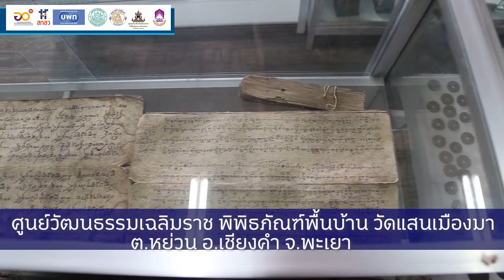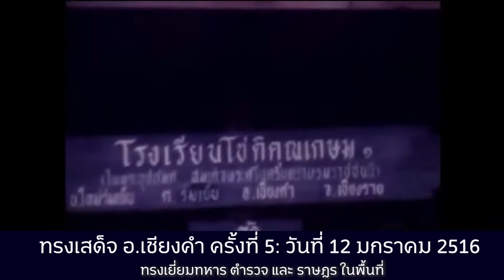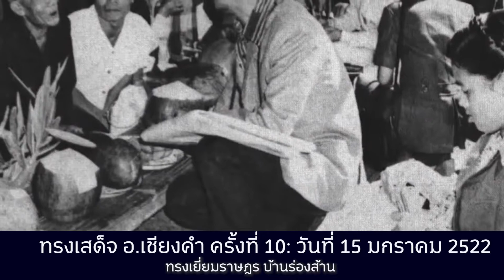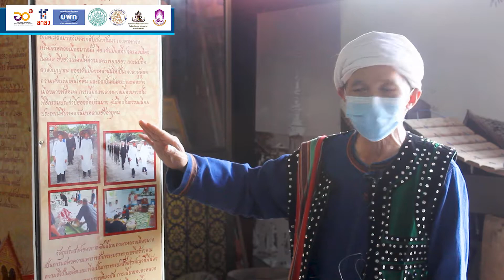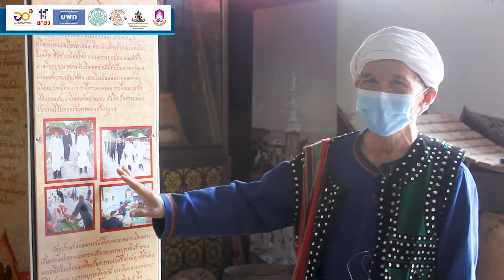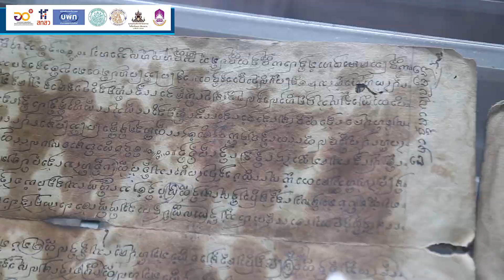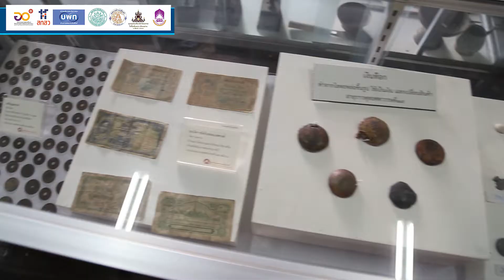ศูนย์วัฒนธรรมเฉลิมราช พิพิธภัณฑ์พื้นบ้าน วัดแสนเมืองมา อ.เชียงคำ จ.พะเยา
พิพิธภัณฑ์พื้นบ้าน ศาสนา ความเชื่อ และวิถีชีวิตชาวไทลื้อ

ศูนย์วัฒนธรรมเฉลิมราช พิพิธภัณฑ์พื้นบ้าน วัดแสนเมืองมา เป็นพื้นที่จัดแสดงโบราณวัตถุทางพระพุทธศาสนา เครื่องมือเครื่องใช้ในชีวิตประจำวันของชาวไทลื้อและชาวล้านนาในอดีต เป็นแหล่งรวบรวมข้อมูลมรดกภูมิปัญญาทางวัฒนธรรมชาติพันธุ์ และวิถีชีวิตของคนในท้องถิ่น รวมทั้งอนุรักษ์สืบสาน ต่อยอด และสร้างสรรค์ ภายในจัดแสดงเนื้อหาเป็น ๓ ส่วน ประกอบด้วย

๑. จัดแสดงภาพพระราชกรณียกิจพระบาทสมเด็จพระเจ้าอยู่หัว เสด็จพระราชดำเนิน ในพื้นที่จังหวัดพะเยา

๒. จัดนิทรรศการแสดงองค์ความรู้มรดกภูมิปัญญาทางวัฒนธรรมท้องถิ่น

๓. เผยแพร่ข้อมูลสารสนเทศ สืบสาน ถ่ายทอดมรดกภูมิปัญญาทางวัฒนธรรม

        นิทรรศการเฉลิมพระเกียรติพระบาทสมเด็จพระเจ้าอยู่หัวและพระบรมวงศ์ศานุวงศ์ ที่เสด็จพระราชดำเนินทรงเยี่ยมราษฎรทหาร ตำรวจในเขตปฏิบัติการปราบปรามผู้ก่อการร้ายในเขตพื้นที่อำเภอเชียงคำ ในการเสด็จพระราชดำเนินในแต่ละครั้งนั้น ทรงพระกรุณาโปรดเกล้าโปรดกระหม่อมพระราชทานเครื่องอุปโภคบริโภคแก่ประชาชน พระราชทานสิ่งของเครื่องอุปกรณ์การเรียนแก่นักเรียน พระราชทานสัตว์เลี้ยงและเมล้ดพืชเพื่อใช้ในการแพร่พันธุ์ อีกทั้งยังพระกรุณาโปรกเกล้าดปรดกระหม่อมพระราชทานหน่วยแพทย์หลวงไปทำการตรวจรักษาและจ่ายยารักษาโรคแก่ผู้เจ็บป่วย ทรงมีพระปฎิสันถารถึงความทุกข์สุขและปัญหาเดือดร้อนของราษฎรที่มาเข้าเฝ้า พระราชกรณียกิจดังกล่าวถือว่าเป็นประวัติการณ์ของแผ่นดิน จึงได้เผยแพร่ภาพพระราชกรณียกิจการเสด็จพระราชดำเนิน และการปฏิบัติพระราชกรณียกิจของพระบาทสมเด็จพระเจ้าอยู่หัวและพระบรมวงศ์ศานุวงศ์ในพื้นที่อำเภอเชียงคำ ในระหว่างปีพ.ศ.๒๕๑๑-๒๕๕๔ เพื่อเป็นการเผยแพร่พระมหากรุณาธิคุณที่มีต่อพสกนิกรชาวเชียงคำให้ปรากฏยั่งยืนอยู่ตราบกาลนาน

นิทรรศการวิถีชีวิตไทลื้อเชียงคำ ลื้อเป็นกลุ่มชาติพันธุ์ตระกูลไทย มีวิถีชีวิต วัฒนธรรมประเพณีที่เป็น อัตลักษณ์ของตนเอง ถิ่นฐานดั้งเดิมตั้งอยู่ในเขตสิบสองปันนาทางใต้ของมณฑลยูนนานในสาธารณรัฐ ประชาธิปไตยประชาชนจีน ตั้งรกรากอยู่ในเขตที่ราบลุ่มแม่น้ำและหุบเขาชาวไทลื้อถูกอพยพกวาดต้อนเข้ามาในยุค “เก็บผักใส่ซ้า เก็บข้าใส่เมือง” จึงทำให้การอพยพเคลื่อนย้ายไทลื้อมาอยู่เชียงคำ เป็นการกระจายตัวของไทลื้อที่มาจากเชียงม่วน ทำให้เชียงคำกลายเป็นศูนย์กลางใหม่ของของชาวไทลื้อ ที่อพยพมาจากชุมชนต่างๆในเชียงม่วนและการอพยพเคลื่อนย้ายนั้น ไม่ได้อพยพมาเพียงครั้งเดียว หากแต่อพยพเข้ามาหลายครั้งและหลายกลุ่ม ด้วยเหตุและปัจจัยที่ต่างกัน ไม่ว่าจะเป็นการถูกกวาดต้อนเทครัว การค้าขายและการเสาะแสวงหาที่ทำกิน และหลบหลีกภัยสงคราม ดังนั้นจึงทำให้ชาวไทลื้อในเชียงคำ จึงมีหลากหลาย เช่น ลื้อเมืองหย่วน ลือเมืองมาง ลื้อเมืองพง ลือเมืองยั้ง ลื้อเมืองเชียงแขง ลื้อเมืองเชียงคาน ลื้อเมืองล้า ลื้อเมืองบาน ซึ่งอพยพเข้ามาอยู่ในเขตเมืองเชียงคำด้วยกัน มาสู่การกำเนิดของชุมชนไทลื้อเชียงคำ นิทรรศการได้จำลองชีวิตความเป็นอยู่ และการทอผ้าซึ่งมีลวดลายที่เป็นเอกลักษณ์ มีความโดดเด่นงดงาม

นิทรรศการศาสนาและความเชื่อ ชาวไทยลื้อเชียงคำนับถือศาสนาพุทธ นิกายเถรวาทค่อนข้างเคร่งครัด และยังคงนับถือเทวดา ควบคู่ไปกับพุทธศาสนา แม้ว่าความเชื่อทางด้านพุทธศาสนาของชาวไทลื้อจะเข้ามาในภายหลัง แต่ชาวไทลื้อก็มีการผสมผสานเอาวัฒนธรรมความเชื่อดั้งเดิม และความเชื่อทางพุทธศาสนาผนวกรวมไว้ด้วยกัน อีกทั้งความเชื่อในเรื่องของเทวดา ซึ่งเป็นความเชื่อดั้งเดิมของไทลื้อนั้น ก็ไม่ได้มีความแตกต่างจากความเชื่อเรื่องผี ของชาวล้านนามากนัก ในยุครัฐจารีตความเชื่อเรื่องเทวดาเป็นความเชื่อที่เคร่งครัดและมีอิทธิพลต่อชุมชนเป็นอย่างมาก โดยเฉพาะ พิธีกรรมเมือง ซึ่งพิธีดังกล่าวเป็นเครื่องสะท้อนให้เห็นถึงความสำคัญของเมือง ที่ยังคงมีความหมายต่อชาวไทยลื้อ ทั้งนี้ยังถือเป็นการรวมกลุ่มทางชาติพันธุ์ที่จะกำหนดความเป็นไปของชุมชน ตลอดจนยังเป็นการแสดงความเคารพ และความกตัญญูต่อบรรพบุรุษ

หอผ้า เป็นชื่อเรียกเรือนสมมุติพิเศษที่สร้างด้วยไม้ไผ่ ห่อหุ้มด้วยผ้าขาว มีลักษณะคล้ายกับปราสาทของชาวล้านนา ชาวไทลื้อในอำเภอเชียงคำ ยังคงรักษาความเชื่อนี้ตั้งแต่โบราณจากสิบสองปันนาจนถึงในประเทศไทยยุคปัจจุบัน นิยมสร้างหอผ้า ๒ เหตุการณ์เท่านั้นคือ

๑. การตั้งธรรมประเพณีแบบไทลื้อ
๒. ในประเพณีงานศพ

การเลี้ยงเทวดา ความเชื่อของชาวไทลื้อบ้านมาง เทวดาหลวง หรือเจ้าหลวงเมืองมางนั้น คือเจ้าเมืองที่ปกครองเมืองในอดีต ซึ่งชาวเมืองให้ความเคารพยกย่อง และนับถือดวงวิญญาณ ของเจ้าเมืองเหล่านั้นให้เป็นเทวดาผู้ดูแลความสงบร่มเย็นให้ตน และถือเป็นต้นตระกูลของชาวเมืองมางทั้งหมด การเลี้ยงเทวดาหลวงเมืองมางเป็นพิธีกรรมประจำปีของลื้อบ้านมาง อันถือเป็นธรรมเนียมประเพณีสืบทอดกันมาหลายชั่วอายุคน
และยังมีเรือนไทลื้อที่สร้างขึ้นมาเท่าขนาดจริงให้ได้ชมวิถีความเป็นอยู่ของชาวไทลื้อดั่งเดิมอีกด้วย